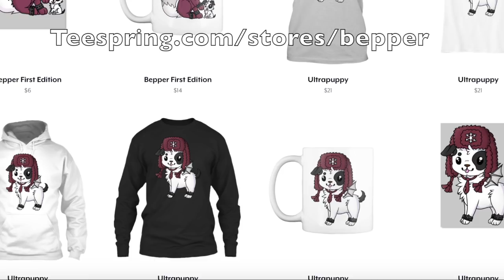It's Official: I BEAT DASHTAG!!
Animal Jam videos made by an Animal Jam person for Animal Jam people!
Today in Animal Jam, I beat dashtag!

- Bepper 🦄